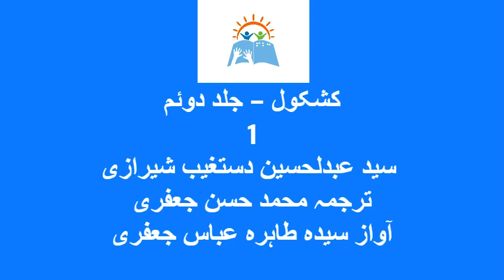Kashkool (Volume 2) | Syed Abdul Husain Dastaghaib Sherazi (part 1)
Kashkool (Volume 2)
Part 1
Syed Abdul Husain Dastaghaib Sherazi
Translation Muhamad Hasan Jaffari
Narrator Syeda Tahira Abbas Jaffari